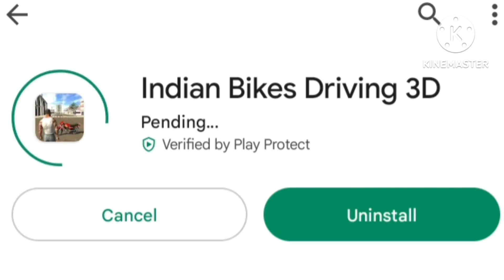All new update Live🔥🔥Indian bike driving 3D new update😱😱cheat code🤩🤩